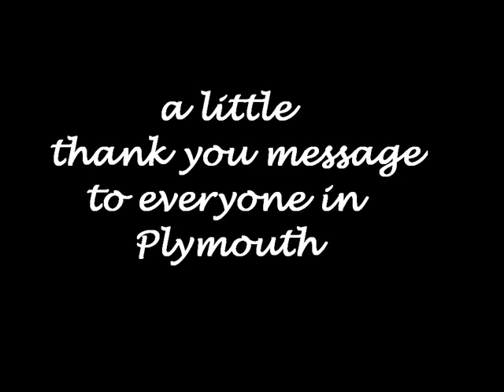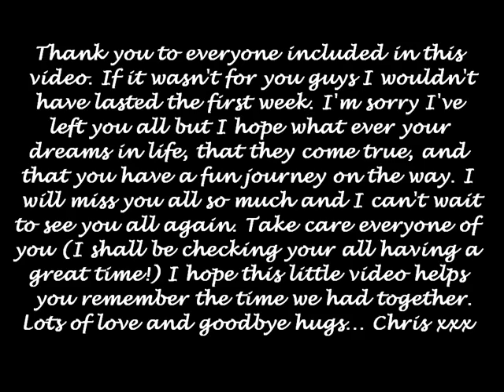Goodbye Plymouth 2006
A goodbye video to everyone at Uni of Plymouth 2006 from chris